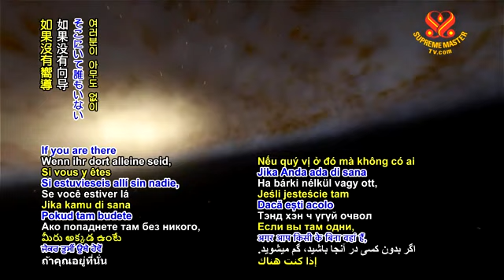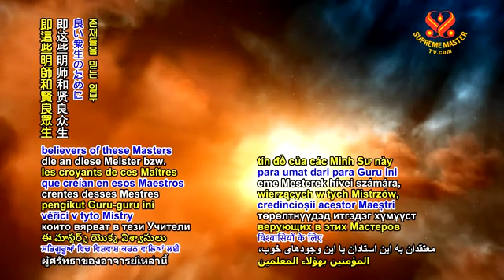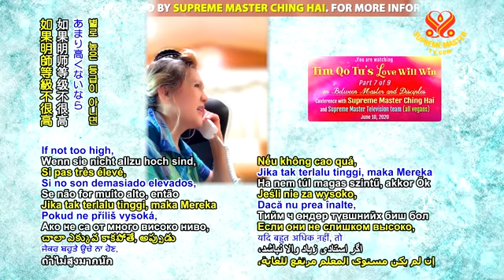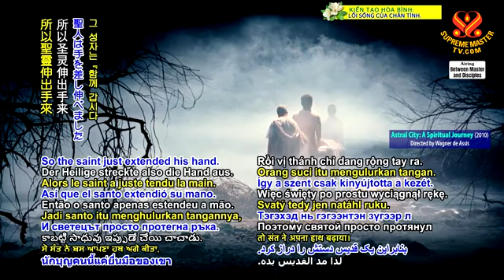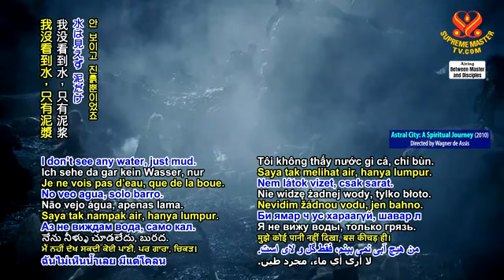Thành Phố A tu la - The Astral City - CHINGHAI